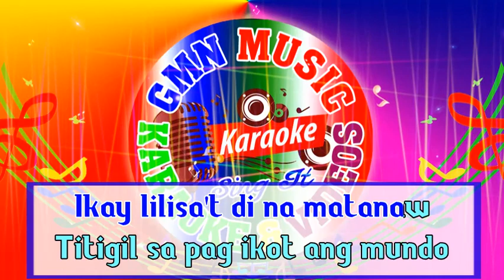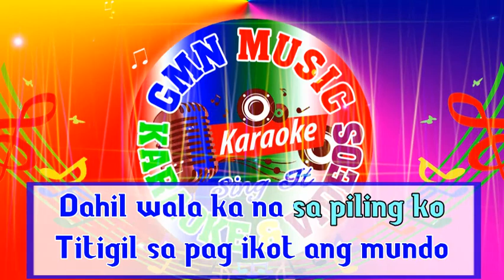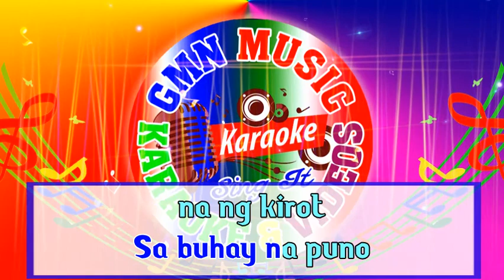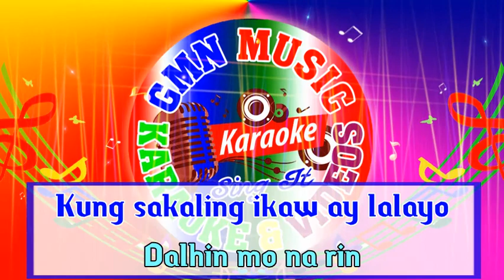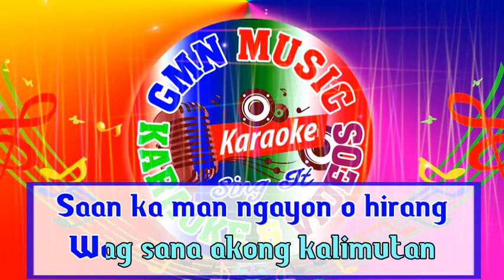Kung Sakaling Ikaw Ay Lalayo Karaoke J Brothers